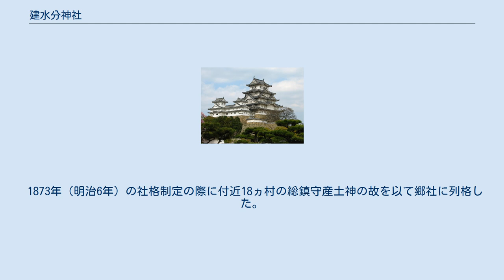建水分神社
建水分神社（たけみくまりじんじゃ）は、大阪府南河内郡千早赤阪村大字水分（すいぶん）にある神社である。
通称水分神社（すいぶんじんじゃ）。
水分大明神、上水分社（うえのすいぶんのやしろ）とも称する。
式内社で、旧社格は府社。
 古より金剛山鎮守として、また、楠木氏の氏神として崇敬された。
 中殿に天御中主神、左殿に天水分神・罔象女神、右殿に国水分神・瀬織津姫神を祀る。
このうち天御中主神以外は水神である。
 社伝によれば、崇神天皇5年（紀元前92年）、諸国が飢饉となったとき、各地に溜池や溝を作ることが勧められたが、このときに金剛葛城の山麓に水分神が祀られたのに始まる。
延喜式神名帳に「河内国石川郡 建水分神社」と記載されている。
「上水分社」の呼称は、美具久留御魂神社（富田林市宮町）を下水分社と称するのに対応したものである。
 元の鎮座地は現在地より北約100mの水越川のほとりにあったが、南北朝時代に兵火にかかり、荒廃した。
このため建武元年（1334年）、後醍醐天皇の勅命を受けた楠木正成が、現在地に本殿、拝殿、鐘楼などを再建し遷座した。
延元2年（1337年）4月27日、最高位である正一位の神階を授けられた。
また延元5年/暦応3年（1340年）に正成の子の正行が建水分神社に奉納した扁額に「左衛門少尉」の自筆が記されている。
 中世、織田信長軍の河内国攻略の際に社領を没収され一時衰退するが、豊臣秀吉が社領を寄進し、復旧された。
 1873年（明治6年）の社格制定の際に付近18ヵ村の総鎮守産土神の故を以て郷社に列格した。
1907年（明治40年）に神饌幣帛供進社に指定され、氏子地域内の17神社を合祀し、1913年（大正2年）に府社に昇格した。